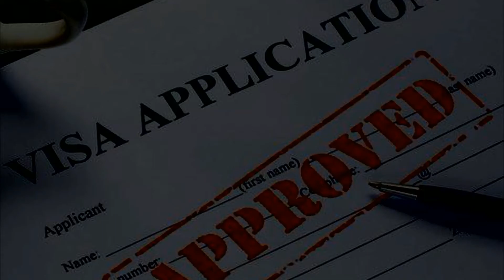Вид на жительство в Чехии на основании покупки недвижимости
Я часто получаю письма от иностранцев, которые живут за пределами Евросоюза и хотят купить недвижимость в Чешской республике, чтобы получить здесь вид на жительство. Как раз недавно один из моих клиентов хотел купить себе квартиру в Праге за полмиллиона евро, потому что кто-то сказал ему, что благодаря этому он получит чешскую визу. Так ли это на самом деле? Смотрите ответ в моем видео.

Александра Курбанова - риэлтор в Праге и окрестностях.